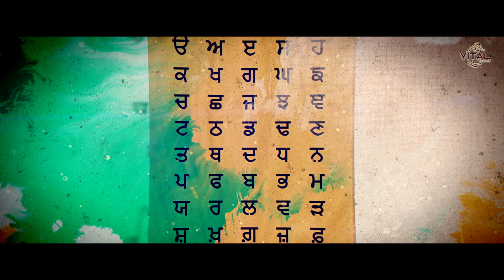Tasveeran Punjab Dian | Jaideep | Latest Official Video 2020 | Punjabi Virsa | Vital Records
Video Detail:
Song :-  Tasveeran Punjab Dian
Singer :- Jaideep
Lyrics :- Preet Bhagike
Music Director :- Tonne
Video Director :- Pawan Badesha
Post Production :- Studio 333 (Pawan Badesha)
Presentation: Mesha Rurki Wala (UK)

0:00  Sthai
0:59  1st Antra
2:02  2nd Antra
3:04  3rd Antra
4:07  4th Antra

♪ Available on ♪

Opretor Codes:-

Song Name :- Tasveeran Punjab Diyan

jaideep latest official video tasveeran punjab dian punjbai virsa - Pages in category "Punjabi Virsa" Posts about Punjabi manmohan waris sad song Get all the latest Punjabi songs 2019 and new releases of Punjabi Songs 2020 online here